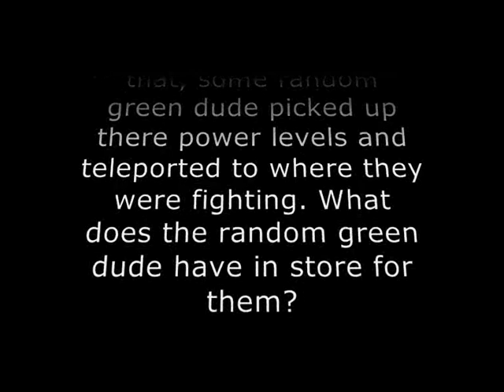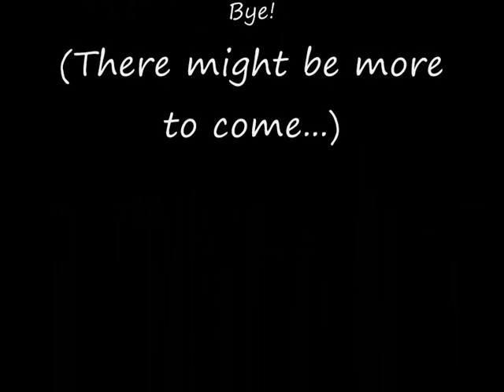Pivot: Episode 2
Well... this is eppy 2.